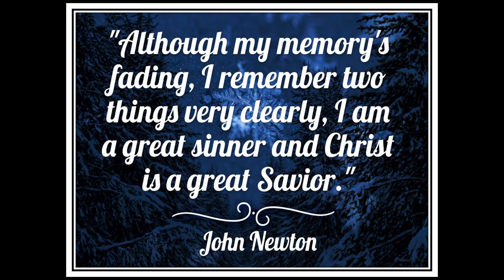ECUMC 123123 YouTube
Pre-service music and slides
Welcome and greeting
“This Is Amazing Grace” / "Amazing Grace (My Chains Are Gone)"  – Praise Songs
Gloria Patri
Children’s moment –Kathy Henry

Offertory Hymn: "Amazing Grace"
Doxology

Anthem: Choir - "Let's Go to God"

Message: “Grace Upon Grace”  – Pastor Jongmin Lee

Closing Hymn: “Grace Greater Than Our Sin”
Benediction – Pastor Jongmin Lee
“Away In a Manger” – Congregational choral response